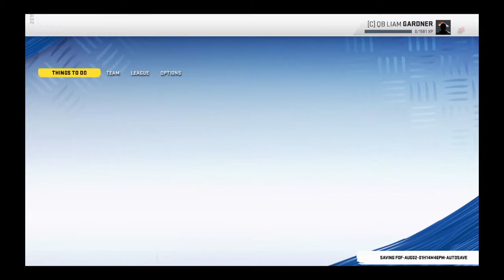NFL Draft!Face of the franchise #3